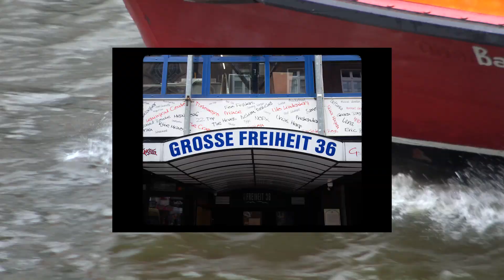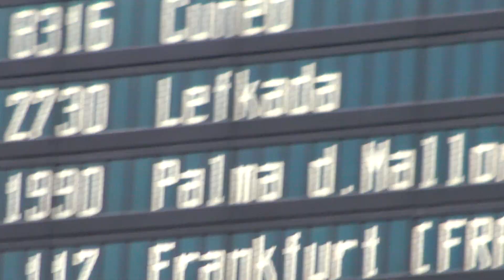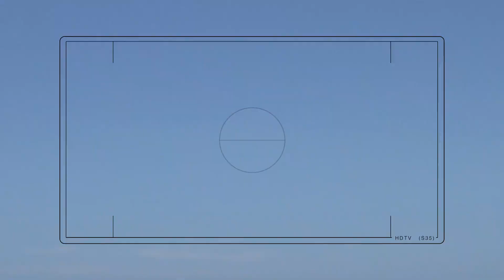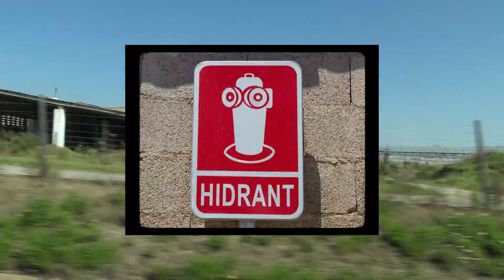Build a Routine with Jan | Freeletics I train to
Leave a 🙌 in the comments below if you have experienced the struggles of balancing your health and family life. Jan Moeller is adjusting to life as a parent. Prioritizing his training alongside the incredible highs and lows of being a parent has not been easy. However, finding Freeletics has presented him with a practical workout regime that doesn’t mean sacrificing his family time.